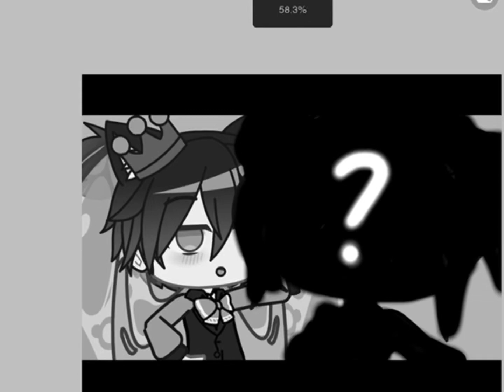What is behind this?